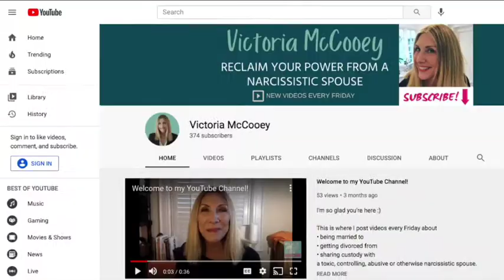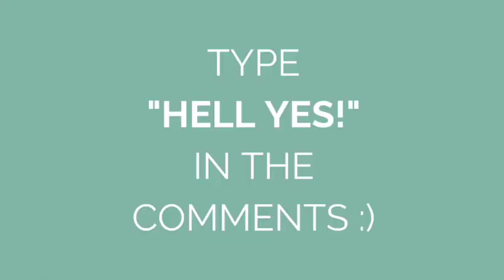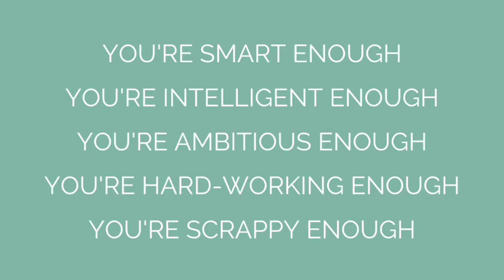Divorcing a Narcissist - How to Win (and finally have peace)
Divorcing a Narcissist - How to Win (and finally have peace)// Want to learn how to win your divorce from a narcissist? This video will show you secrets to negotiate and outsmart your malignant or covert, controlling narcissist husband and tactics you can use in family court or mediation with your narcissist divorce lawyer. Identify the narcissist divorce behavior to win custody, and expose narcissistic financial abuse, emotional abuse, psychological abuse, parental alienation and gaslighting.

Request your copy of "Divorcing A Narcissist: A Guide To Rethinking What "Winning" Means"